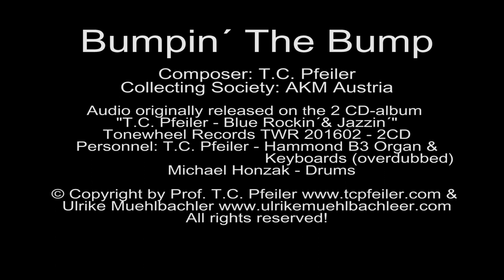Bumpin´ The Bump, composed by T.C. Pfeiler™® Hammond B3 Copyr © Soc.: AKM Austria Jazz organ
Bumpin´ The Bump
Composer: T.C. Pfeiler
Lyricist: instrumental
© Copyright Society: AKM Austria

Personnel:
T.C. Pfeiler - Hammond B3 organ, serial no.: 56014 & Keyboards (overdubbed)

Audio originally released at the 2CD-album "T.C. Pfeiler - Blue Rockin´& Jazzin" - Tonewheel Records 201602-2CD
℗ Tonewheel Records